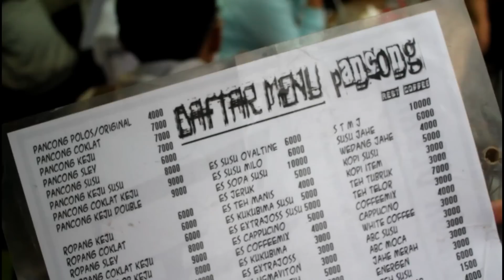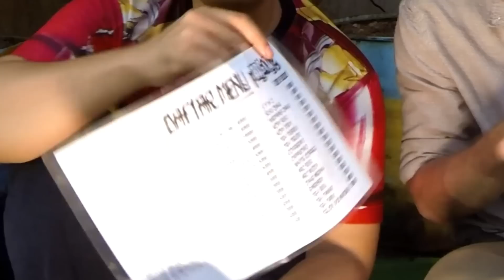Bencong atau Pancong? Enjoyaja dan Bulekulineran di Jakarta | FVLOG #67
Hey guys! Kali ini BuleKulineran lagi ketemu sama Enjoyajadotcom untuk bikin Vlog bareng nah untung banget kami dua2nya ganteng banget kan. :D Nah Kami menemukan Kue Panacong yang ini di daerah Jakarta timur. Padahal Warung Kue Pancong yang ini sangat kecil itu selalu ramai banget. Ayo nikmati dulu ;)

Alamat: Warung Pancong, Jl. Sulaiman No.10, RW.11, Sukabumi Utara, Kb. Jeruk, Kota Jakarta Barat, DKI Jakarta 11540,

Nah video ini dibuat dengan alat2 sederhana yang berikutnya:
Canon 550D
GOPro Hero 3
Mmlite Comica Lavalier Mic CVM V03GP